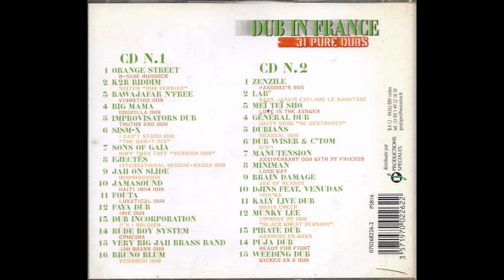K2R RIDDIM Sister Dub Version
Compilation du Meilleur du Dub dans l'Hexagone
Distribution:PRODUCTIONS SPECIALES
Feb 2003